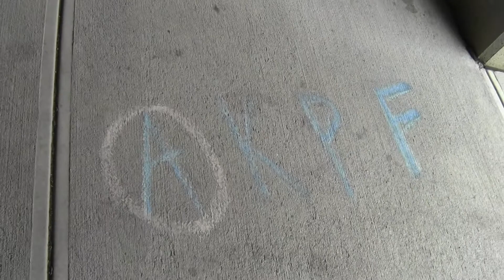2013 04 10 Robin Hooding Keene x014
AKPF - Robin Hooding in Keene, NH
April 10 2013
A bright and Springshiney Wednesday
Garret and Graham fill meters for Linda, Alan, and Jane. Rain night prior ceased all chalkings
AKPF#1 420 Rally in Central Square